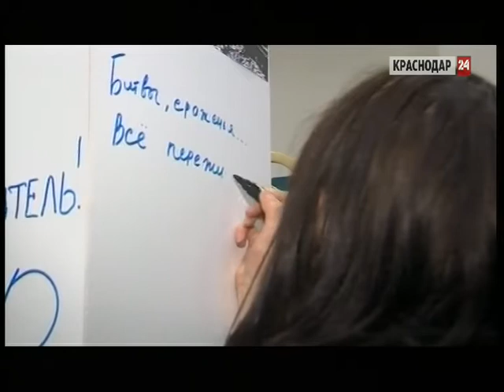Краснодарскую «Библионочь» посвятили юбилею Победы